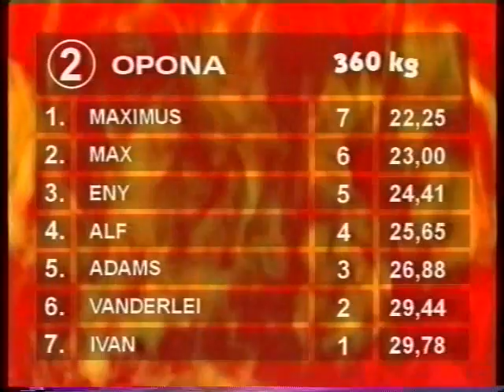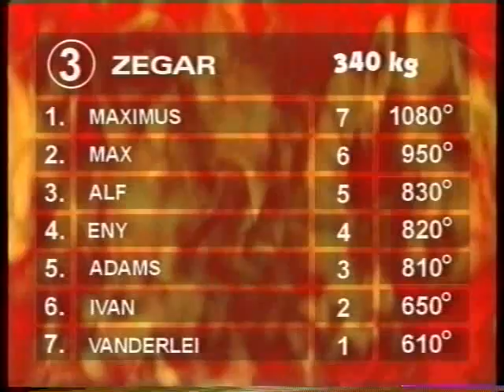Mistrzostwa Polski Strongman w Opocznie 2004 - część 1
Zapraszamy na Mistrzostwa Polski Strongman w Opocznie 2004 organizowane przez federację ECSS.W zawodach wystąpili: Robert Maximus Szczepański, Kamil Vanderlei Bazelak, Sławomir Max Orzeł, Adam Adams Małż, Paweł Ivan Pachnik, Artur Alf Patyk,Wojciech Eny Enyama.